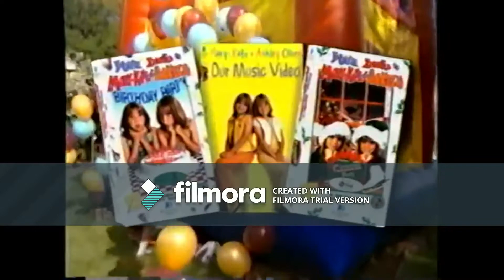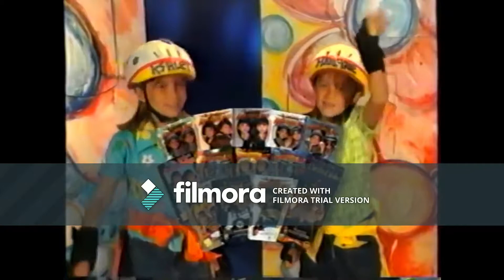Opening To Tiny Toons: How I Spent My Vacation Homemade VHS